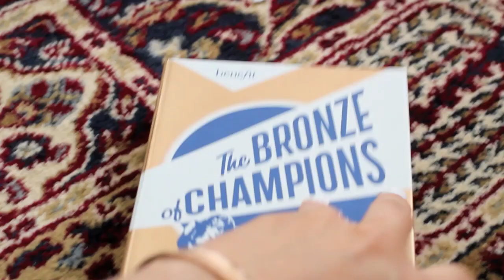Beauty Favoriten Juni 13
Heute zeige ich euch meine Juni Favoriten im Bereich Beauty - DIESES MAL NUR MAKE UP!
Was waren Eure Juni Lieblinge?

Essie Meet Me At Sunset